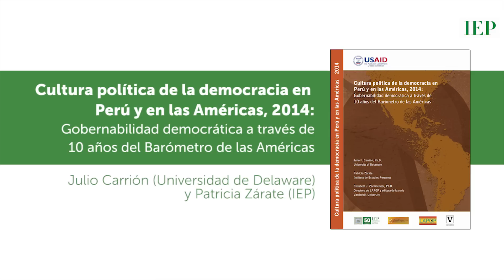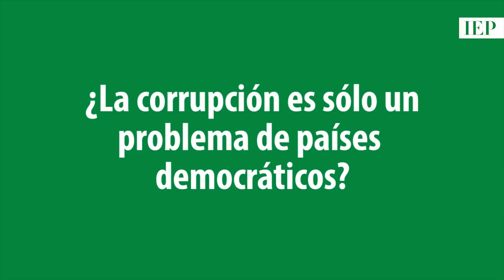"La corrupción resta confianza en las instituciones democráticas": Mitchell Seligson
Este martes 21 de abril se presentó una nueva encuesta del Barómetro de las Américas. A propósito de ello conversamos con Mitchell Seligson, fundador y asesor principal del Proyecto de Opinión Pública de América Latina (LAPOP), quien analiza los resultados obtenidos en la región y nos habla sobre la corrupción y el fortalecimiento de la democracia.

Entrevista: Alberto Mori
Cámara y edición: Ingrid Antezana